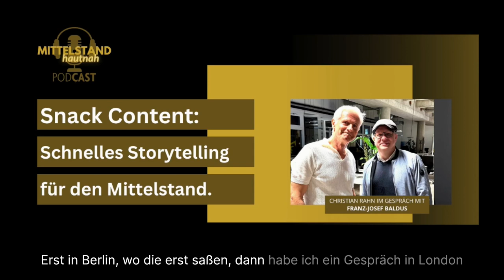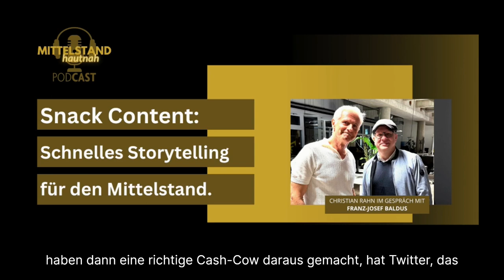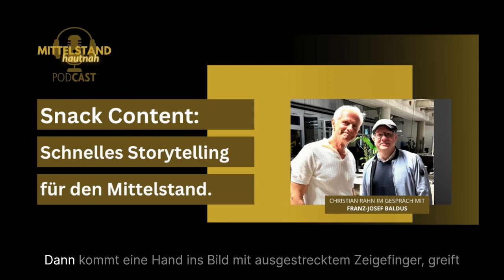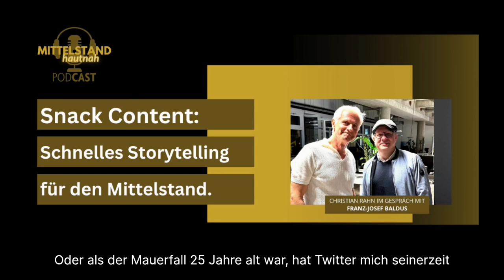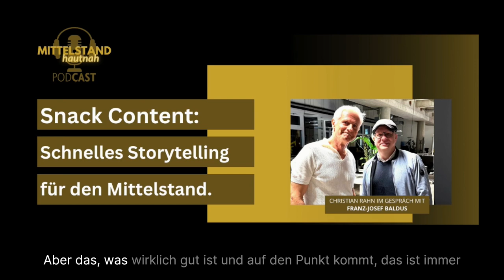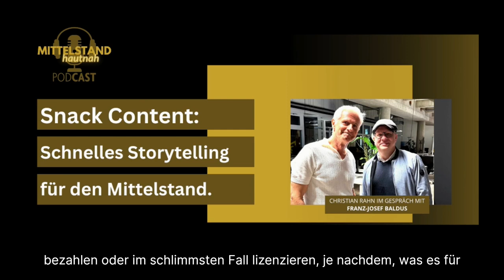Snack Content - Schnelles Storytelling für den Mittelstand [Podcast]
In der digitalen Kommunikation zählt jede Sekunde und genau hier setzt unser neuestes Thema an: Snack Content.

Entdecke, wie du das wirkungsvolle Tool der Snack Content Videos nutzen kannst, um deine Zielgruppe in Sekundenschnelle zu fesseln.

Freue dich auf **[Franz-Josef Baldus] Gründer & CEO der Snack Content Company aus Köln und ein echter Pionier im Bereich Snack Content.

Mit seiner Expertise führt er dich durch die faszinierende Vielfalt von StopMotion, Videotricks und AI-generierten Videos. Lerne direkt von Franz-Josef, wie er die digitale Marketinglandschaft mitgestaltet hat - von seinen ersten Schritten bei Vine und Twitter bis hin zu seiner heutigen Rolle als gefragter Dozent und Jurymitglied.

🎧 Hör jetzt rein und lass dich inspirieren. Viel Spaß beim Zuhören!

Link zum Podcast? Klar in den Kommentaren. 😎

Nutzt du bereits Snack Content?

🚀 iPad Pro (12,9“)
🚀 iPad Pro (11“)
🚀 MacBook Pro (13 Zoll)
🚀 Apple Pencil
🚀 Samsung Curved Monitor C27F398FWR, 27 Zoll
🚀 Epson EcoTank ET-3850

Mein Podcast, Video & Streaming Equipment*

🚀 Sony Vlog-Kamera ZV-1
🚀 Blackmagic Design Atem Mini Pro
🚀 Shure MV7 USB Podcast-Mikrofon
🚀 RØDE NT-USB
🚀 Comica BoomX-D2 2.4G kompakte drahtlose Mikrofonsystem
🚀 RØDE VideoMic GO Leichtes Richtmikrofon
🚀 Logitech C920s HD PRO
🚀 SmartMike+ Wireless
🚀 Green Screen Fotostudio
🚀 Tragbarer Monitor, Small Monitor 11,6 Zoll
🚀 HDMI Capture Card USB,4K
🚀 Bose SoundLink Around Ear Funkkopfhörer

Video-Schnitt: Final Cut, Capcut, InShot & Mojo
Audio-Optimierung: Auphonic.com
Podcast Hosting: Anchor.fm